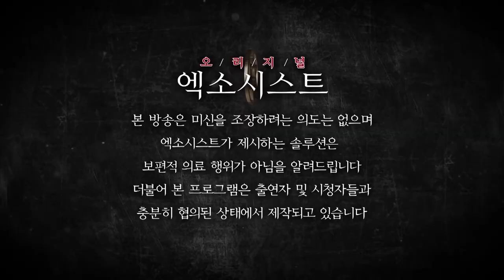[엑소시스트 번외]믿었던 종교를 버리고 처음 만난 죽은 부모님... 엑소시스트조현우 [부천점집/경기도점집]